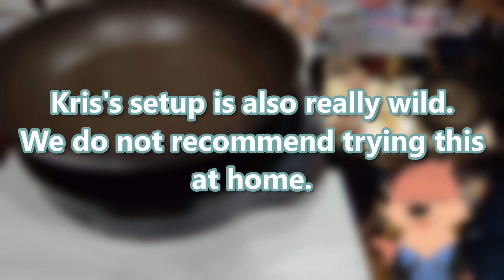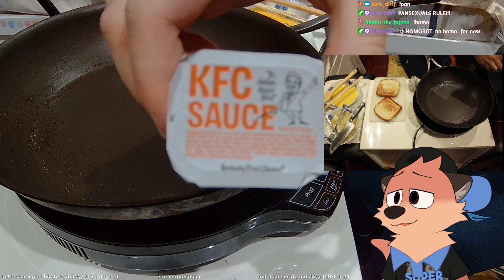what the brits DON'T want you to know (about toast sandwich)